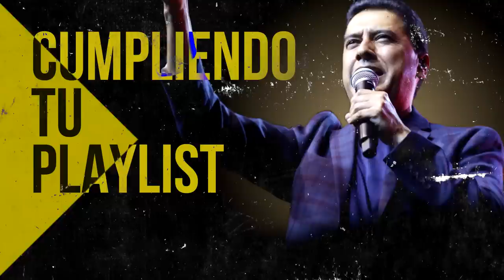Por La Mañana Yo Dirijo Mi Alabanza - Himnos Antiguos Que Poco Se Escuchan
00:00 Intro

00:37 Juan Carlos Alvarado - Al Santo Lugar

04:38 Juan Carlos Alvarado - El Borde De Su Manto

11:16 Miel San Marcos feat Marco Barrientos - Bienvenido Espiritu Santo

15:46 Miel San Marcos feat Juan Carlos Alvarado - Cristo No Esta Muerto

17:13 Julissa - El Vendra

22:25 Julissa - Nadie Como Tu

27:12 Juan Carlos Alvarado - El Poderoso De Israel

28:31 Ericson Alexander Molano - Dios Manda Lluvia

35:02 Miel San Marcos - Tu Nombre

39:54 Juan Carlos Alvarado - Vivo Para Cristo

44:12 Ericson Alexander Molano - De Rodillas

52:45 Ericson Alexander Molano - Estoy Enamorado